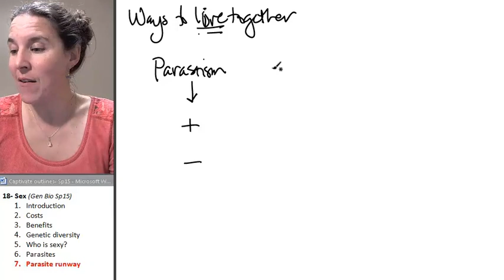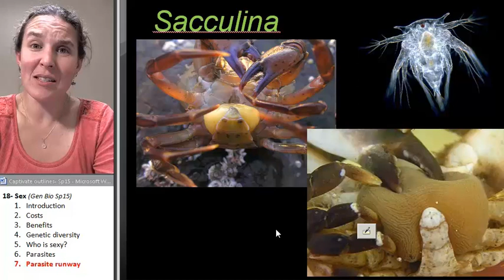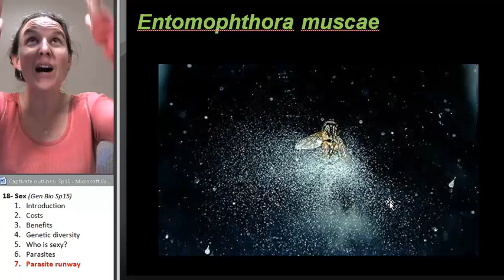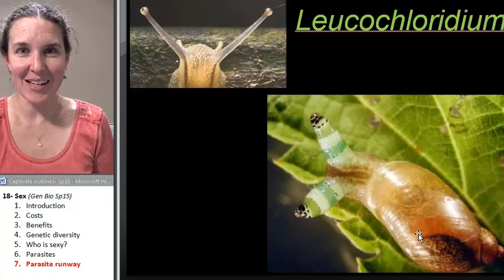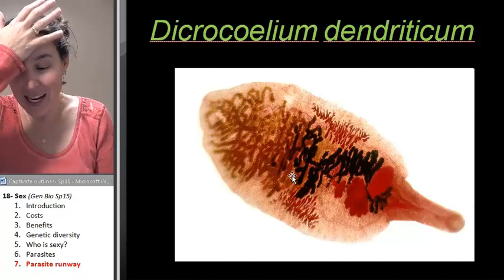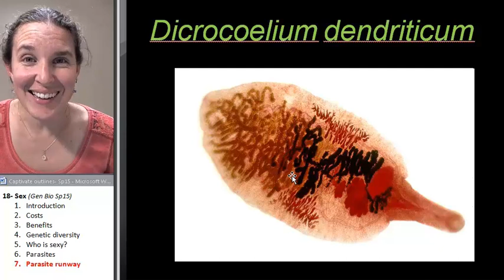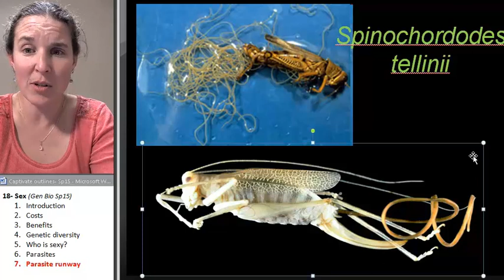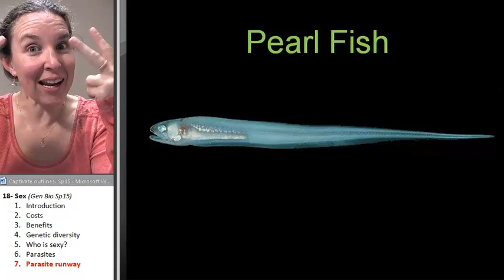Sex 7- Parasite runway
Part 7 in a 7 part lecture on SEX in a flipped General Biology course taught by Wendy Riggs. CC-BY.